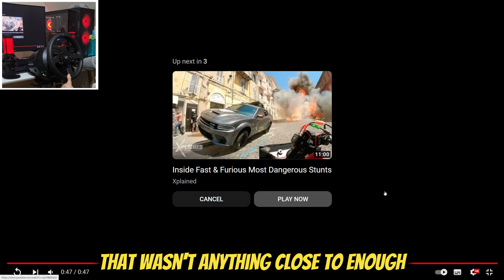This New Game Is Just Getting Better Than CarX !!🥵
In this channel, we bring you all types of car related games/content . From CarX Series to Assetto corsa and FH5 oe even game news, we've got you covered! Whether you're a 40 yo, or a 6, you've come to the right place.

📢 Have a burning question or a video suggestion? I love hearing from you! Drop a comment and let us know what you want to see next.

🎁 And that's not all! I regularly share exclusive content and behind-the-scenes on our Discord server, and my Instagram page, Follow me to stay updated!

💖 Thank you for being a part of the OGxSTREET! Your support means the world to me. Let's continue growing together!

My Gears :
PC,
gpu : RTX 4090
Cpu : i7 13th Gen
Ram : 32gb DDR 5
Storage Type only SSD
mic hyperx quadcast something /:
wheel t300rs gt
T3 handbrake

Mobile Device : iPhone 13 pro Max 1T,
With blackshark cooler.

if you read till here LOVE U!❤️